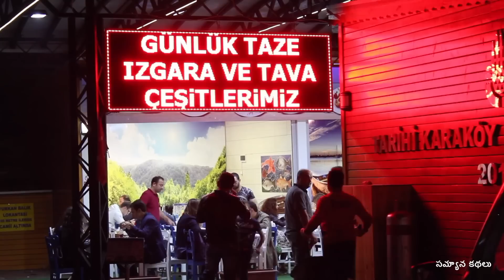Turkish food and Grand Bazaar | Europe Travel Guide Telugu | Telugu Travel Channel | Samyana Kathalu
Hey Guys! Have your ever tried Turkish food and been to Grand Bazaar in Istanbul…In this episode, we will show food to try in Turkey, how to eat Turkish icecream, turkish delights.  Check our Istanbul travel guide where we show places to see in Istanbul. We bring you complete Travel Information in Telugu || Europe destinations in Telugu || Europe tourism guide in Telugu || Europe travel information in Telugu.